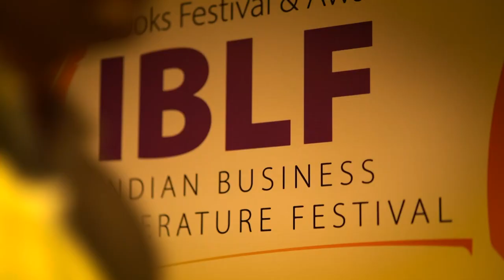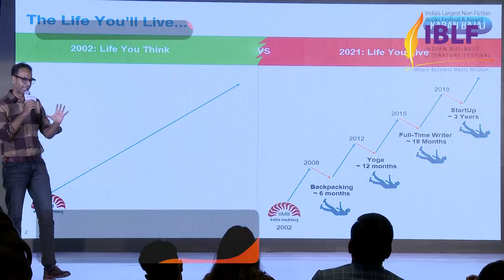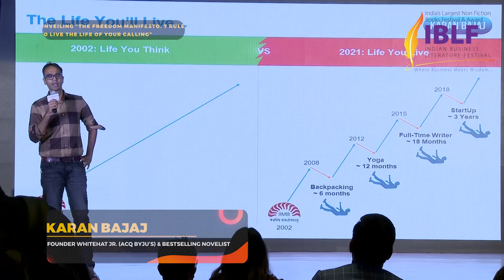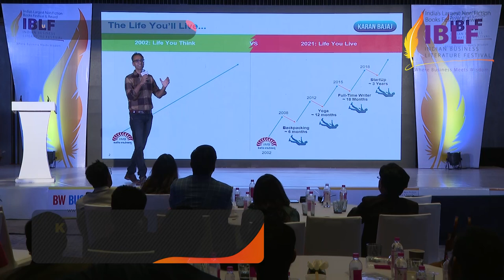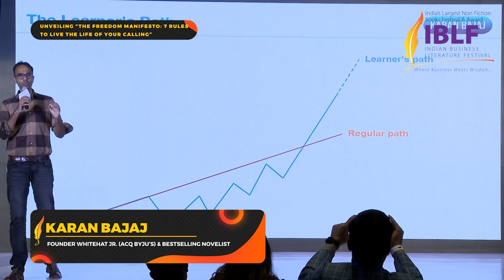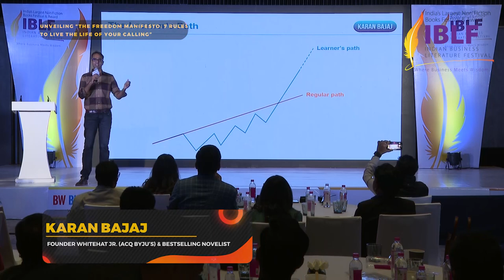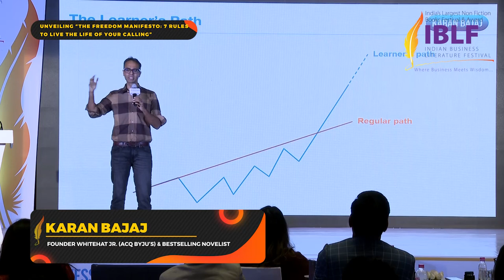Karan Bajaj On His Book 'The Freedom Manifesto' | IBLF 2022 - Delhi Chapter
Karan Bajaj, founder, Whitehat Jr. & bestselling novelist shares his joiurney and the inspiration behind his book 'The Freedom Manifesto: 7 Rules to Live The Life Of Your Calling' at the IBLF 2022 - Delhi Chapter.
The Indian Business Literature Festival, India's largest non-fiction book festival, attempts to gather the country's literary icons under one roof with its first chapter in Delhi.